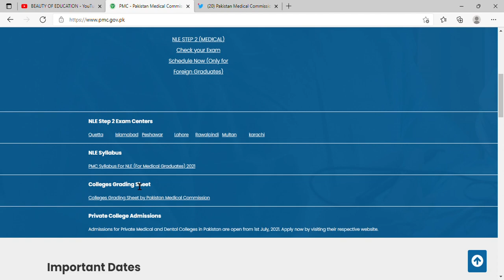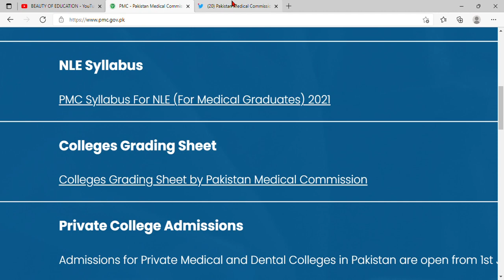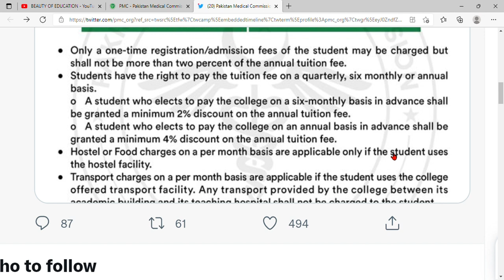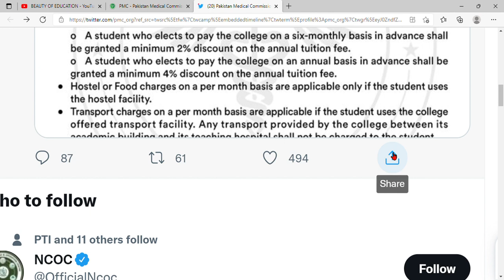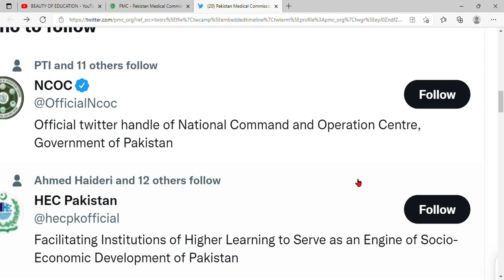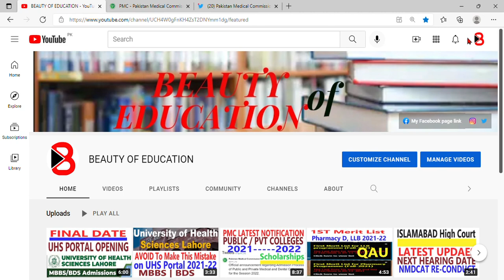GOOD NEWS PVT MEDICAL/DENTAL COLLEGES FEE REDUCED PMC TWEET 2021-22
@beauty of education
BEAUTY OF EDUCATION